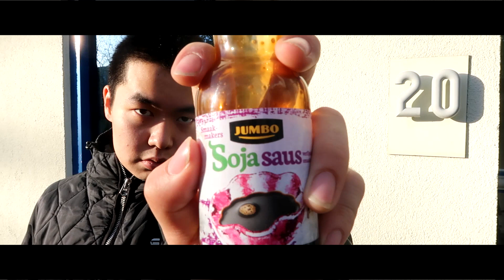Wen Hao - Wen's not hot (Official Music Video)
Better laid then never